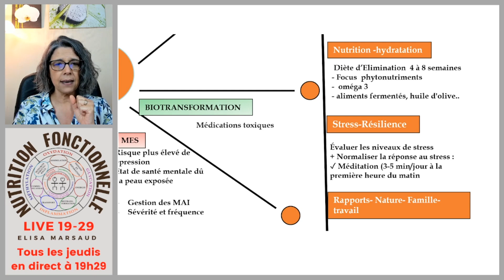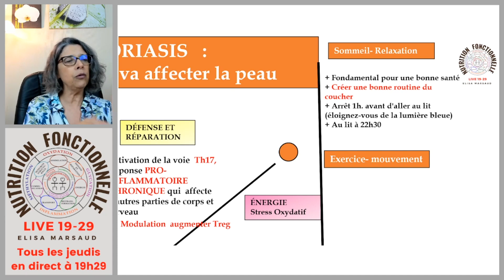Diète d'élimination - Mindset - Reset. Quelle corrélation?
Cette vidéo est un extrait de la vidéo du Live 19-29 #53 - Elisa Cartographie le Psoriasis

Vous pouvez retrouver tous les enregistrements des lives 19-29 GRATUITEMENT dans l’Académie Marsaud.

VEM COMIGO.
Elisa Marsaud